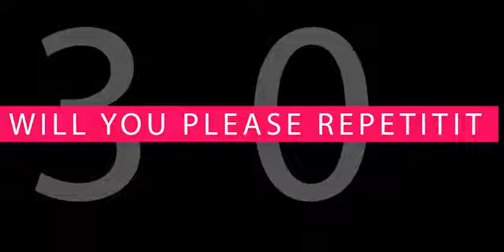45 Free Pinoy Funny Video Clips for Vloggers 2020 Copyright Free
35 Free Pinoy Funny Video Clips for Vloggers 2020 Copyright Free - Compilation ng mga Video Clips na madalas ginagamit ng mga Streamer at Youtuber / Vlogger.